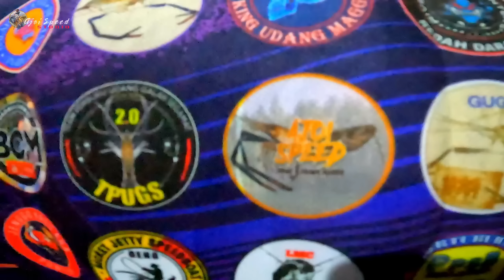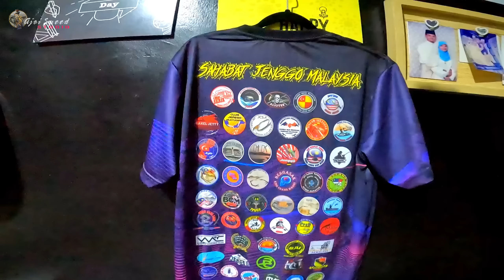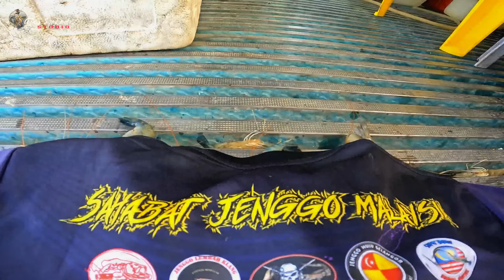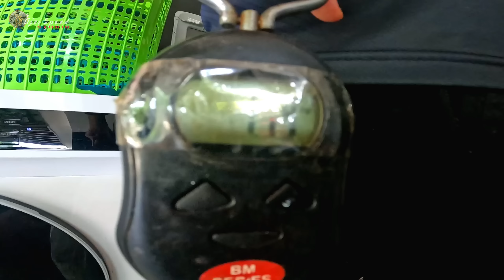KANTOI‼️Remaja Pungut Udang Galah Dalam Lukah Ajoi Speed⁉️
Lift the Shrimp Wounds

Lobster hunting requires effort and sacrifice. Many large lobsters are found in all rivers in Southeast Asia. Crafts and sustenance will definitely produce the coveted shrimp. Follow the Ajoi Speed ​​channel to continue to get information and river fishing activities.

Recording Equipment
1. CAMERA;
     Go for Hero 8
     HP oppo A9 & A93
     Insta 360 One

2. LIGHTING;
    Fujibin 15v
    Horse GG-9915: CHINA
    SUP- Tig LED LIGHT

BAJU SAHABAT JENGGO MALAYSIA...